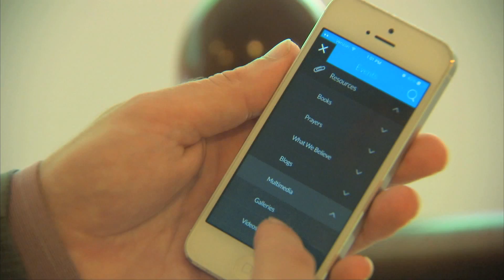New App for Catholic Church in U.S. - Unravel Travel TV